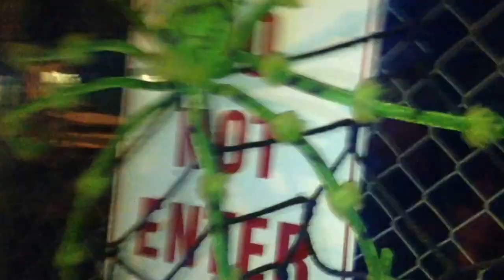The spirits were restless aboard the ghost ship USS Edson in Bay City One Oct. Night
We stopped to visit this truly ghostly ship dry docked in Bay City where countless visitors explore the decommissioned Naval Vessel now in a museum setting. Some say this is actually "haunted" with unusual and unexplained events documented...We're not sure of this. but on this evening volunteers decked the halls in the spirit of Halloween where visitors were welcomed were guided down the historic passage ways. once forbidden to walk expect for the crew them selves.